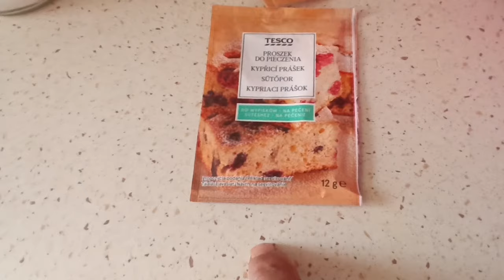Domáce lečo a lokše po rómsky.